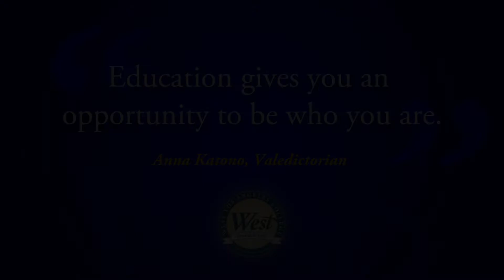2017 WLAC Valedictorian Speech by Anna Katono